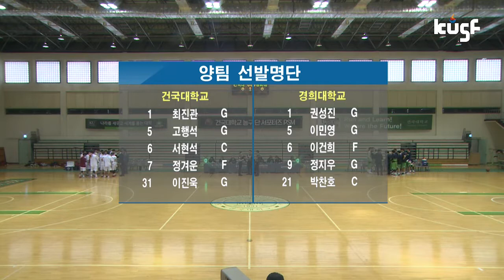[2017 남녀 대학농구리그] 건국대vs경희대 170510_하이라이트